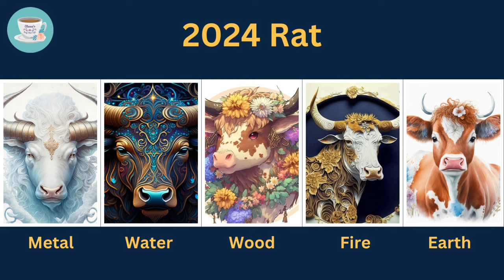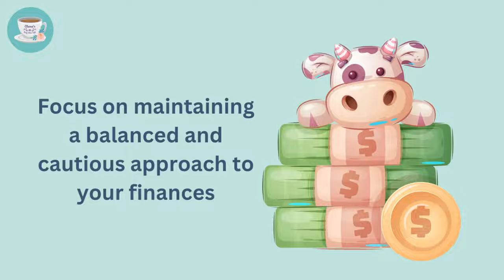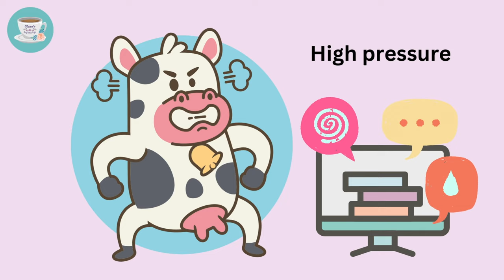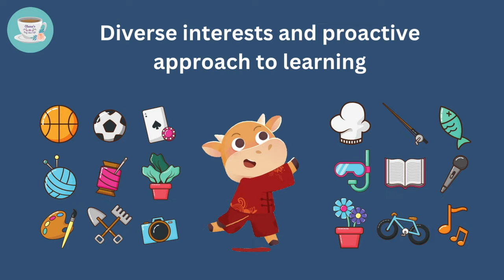🐂 Ox 2024 Chinese Zodiac Predictions | Chinese Horoscope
In this video, I'll share detailed predictions for the Ox in 2024, covering Career, Finance, Love, and Health. Additionally, I'll provide specific insights into the Metal,, Water, Fire, Wood, and Earth Ox.